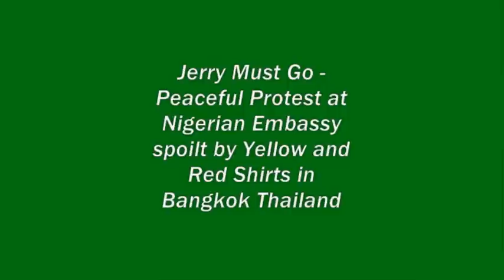419 Drug dealers kidnap Nigerian Ambassador in Bangkok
No Comment - Self-explanatory - Video of demonstration outside Nigerian Embassy in Bangkok between drug barons that have sent thousands of women to prison and their death after terrorizing them into becoming drug mues. These cartels managed by Gilbert Akudos Ndigwe, Pastor Cosmos Lloyd Nwafor, Gerome Cheeky Obinabo

With incidences of Nigerian drug dealer street wars and violence leading to the murder of  Ugandan girls  and the hospitalization of a Liberian student the president of the Nigerian community Gilbert Akudos Ndigwe was subsequently in the spotlight and caught on 14 July with 53 grammes of Ice in his car and 48 grammes of cocaine in his house.